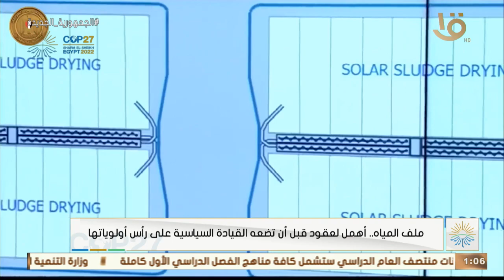جهود كبيرة لمصر في ملف المياه لتحقيق الاستفادة القصوى من مواردنا